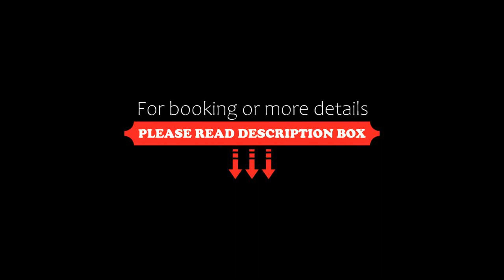Felicin Palazzo Boeri Panoramic Suites, Monforte dʼAlba, Italy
About Property:
Located in Monforte dʼAlba, Felicin - Palazzo Boeri Panoramic Suites provides accommodation with free WiFi, air conditioning and access to a garden with an outdoor swimming pool. Private parking is available on site.
The accommodations feature a flat-screen TV, a private bathroom and a fully equipped kitchenette with a fridge.
A buffet, continental or Italian breakfast can be enjoyed at the property. The restaurant at the aparthotel serves Italian cuisine.
Felicin - Palazzo Boeri Panoramic...
Property Type: Hotel
Address: Via Ospedale s/n, 12065 Monforte dʼAlba, Italy
Searching For
1. Felicin Palazzo Boeri Panoramic Suites - Monforte dʼAlba - Italy
2. Felicin Palazzo Boeri Panoramic Suites - Monforte dʼAlba - Italy Address
3. Felicin Palazzo Boeri Panoramic Suites - Monforte dʼAlba - Italy Rooms
4. Felicin Palazzo Boeri Panoramic Suites - Monforte dʼAlba - Italy Amenities
5. Felicin Palazzo Boeri Panoramic Suites - Monforte dʼAlba - Italy Offers and Deals
Audio Credit:
Track Title: Reasons To Hope
Artist: Reed Mathis